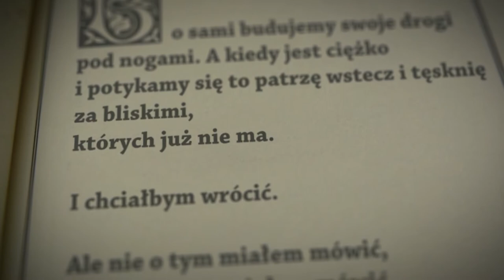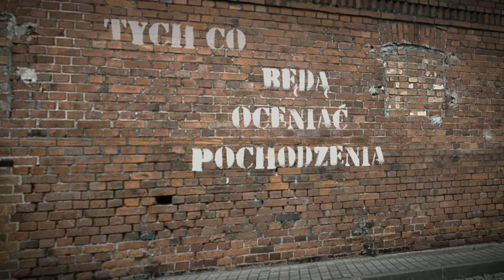Mexyk - Pochodzenia (lyrics video)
Numer 4 z Mexykańskiej EP. Słuchaj więcej na

Pomysł, montaż i postprodukcja video: Marcin Makowski